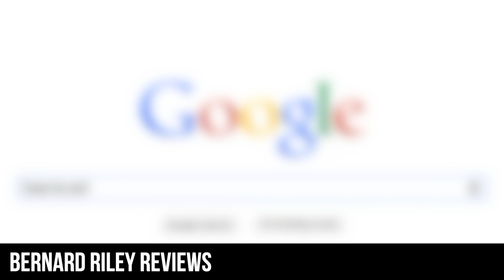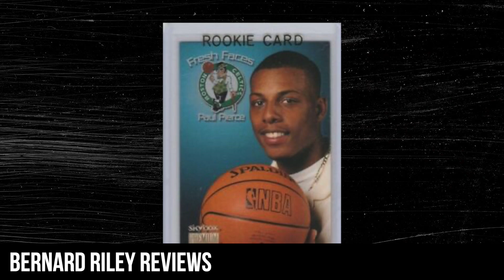Paul Pierce and Lamelo Ball Shouldn't Be Having Similar Problems